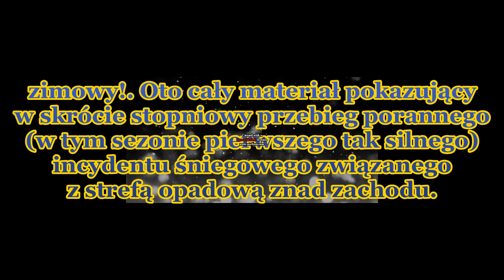Incydent Zimowy - Potężne Opady Śniegu (Heavy Snowfall) 20.11.2017 [Śnieżyca/Oś Konwekcyjna]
Pierwszy w tym sezonie konkretniejszy incydent śniegowy związany z strefą konwekcyjną która utworzyła się na granicy Pomorza/Mazur/Kujaw. Przetoczyła się ona w godzinach porannych, Śnieg momentami sypał bardzo intensywnie sam naprawdę byłem pod wrażeniem.

Poświeciłem się będąc tyle czasu na dworze ale sądzę że dla takich ujęć było warto, Czego się nie robi dla pasji. Stąd film jest nieco dłuższy ze względu na sporą ilość ujęć zawartych w nim.

Zima już oficjalnie zaczyna dawać o sobie znać!. :D.
P.S: Na dniach również wleci następny film tym razem z dzisiejszych opadów śniegu (22.11)

Muzyka:
- Really Slow Motion  Giant Apes - Attrition (Epic Intense Emotional Uplifting)
- City Of The Fallen - Fire and Ice